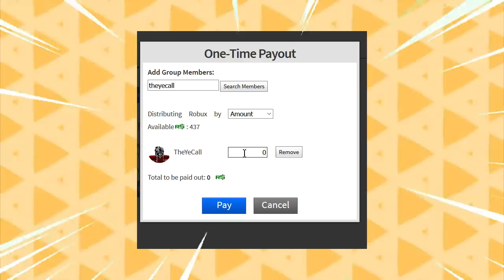UN DIA DE ESCUELA EN MEEPCITY ACTUALIZACION - ROBLOX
LOS GANADORES DEL SORTEO LOS DIRE HOY EN EL DIRECT